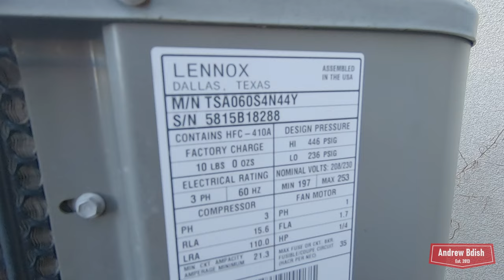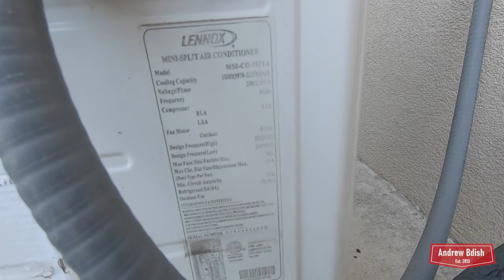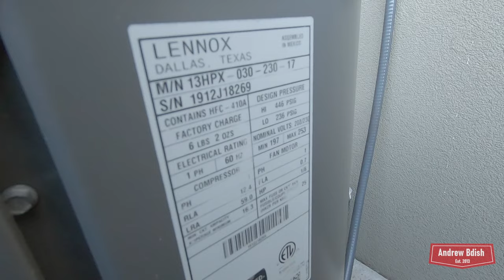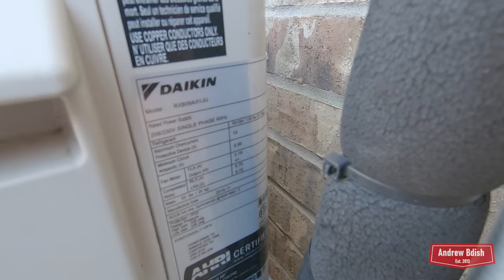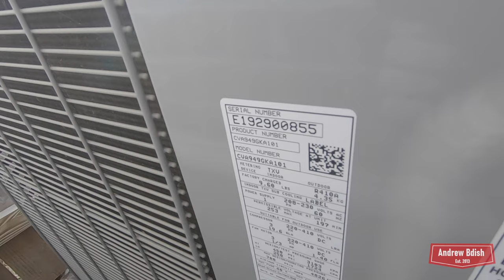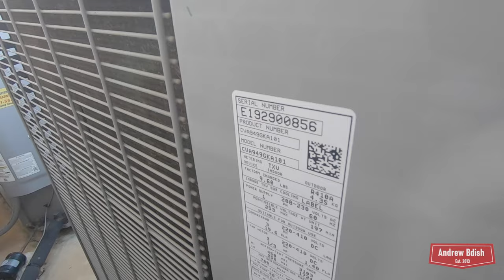Several Central Air Conditioners, Heat Pumps, & Mini-Splits Running in Cool Mode in 51°F Weather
Several HVAC units at and around the hotel I stayed at in Longview, TX, a couple weekends ago. All of the units running in this video were in cooling mode, including the heat pumps, despite the chilly weather.

Time stamps:
0:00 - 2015 Lennox T-Class Air Conditioner
0:56 - Lennox Mini-Split Air Conditioner
1:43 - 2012 Lennox Merit Heat Pump
2:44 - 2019 Daikin Inverter Heat Pump
3:19 - Comfortmaker SoftSound Air Conditioners
5:26 - Outro

Time of Recording: Sunday, October 8, 2023, approximately 8:48 AM

 • Sundown Drive – Ghostrifter Official ...